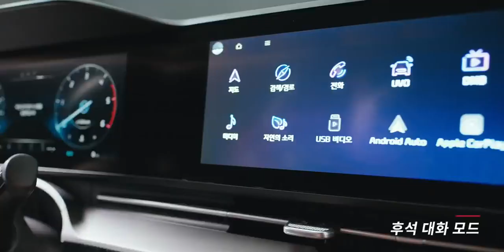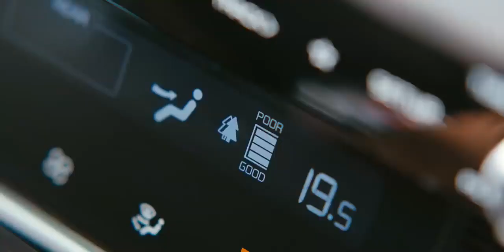아기상어와 함께하는 카니발 기능 퍼포먼스 공간 상세 소개 핑크퐁x카니발(심심해서 올린 동영상)